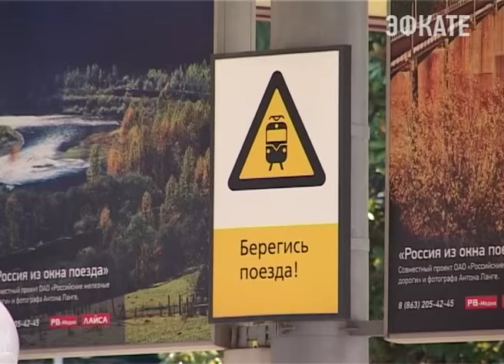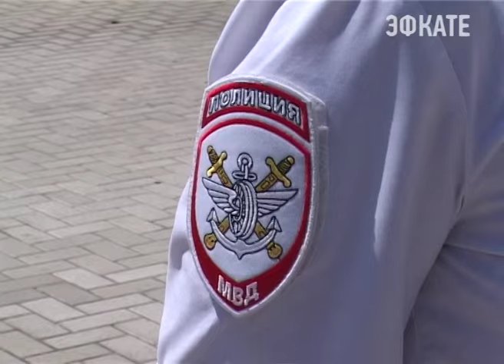Сочинские транспортные полицейские вернули дочь матери Новости Сочи Эфкате